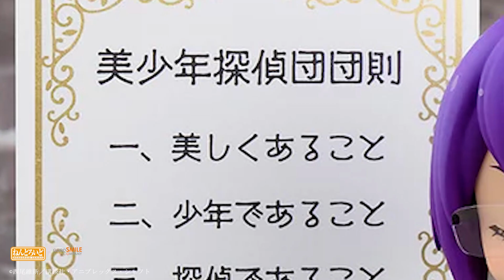Nendoroid Pretty Boy Detective Club Mayumi Doujima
Product Name: Nendoroid Pretty Boy Detective Club Mayumi Doujima
Series: Pretty Boy Detective Club
Product Line: Nendoroid
Manufacturer: Good Smile Company
Sculptor: Shichibee
Specifications: Painted, articulated, non-scale ABS & PVC figure with optional parts and stand
Height (approx.): 100 mm | 3.9"

The ultimate online destination for fans of Japanese pop culture.

Sign up for the TOM Fan Club to meet fellow otaku fans! Apply now